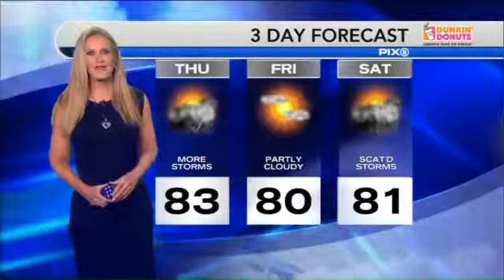Severe thunderstorm watch in effect until 7 p.m.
NEW YORK (PIX11) -- A severe thunderstorm watch is in effect for much of the tri-state Thursday as the threat of severe weather once again looms over the region, according to the National Weather S...

news,